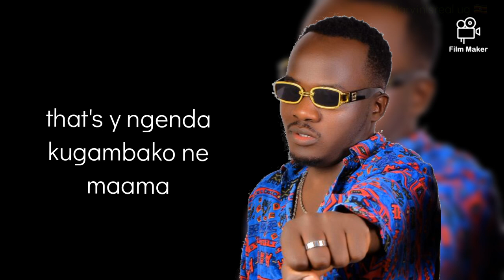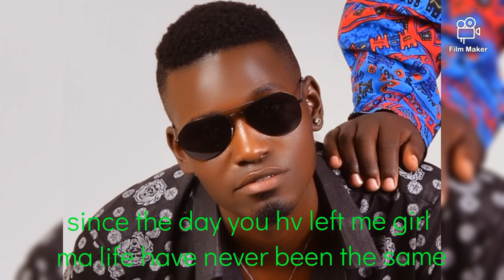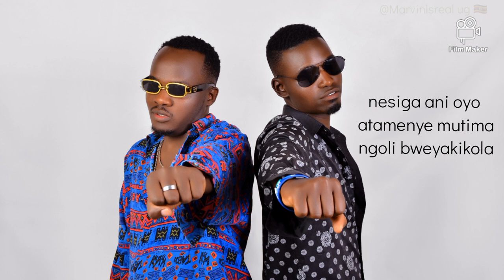Kangume by Bismarck ft Marvin Israel ug 🇺🇬 new ugandan music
it's a reggae music vibe soul touching song
you can enjoy and share